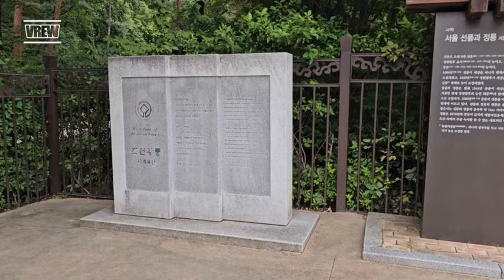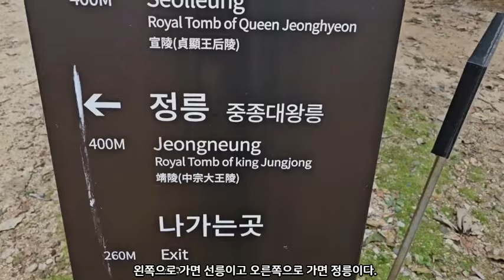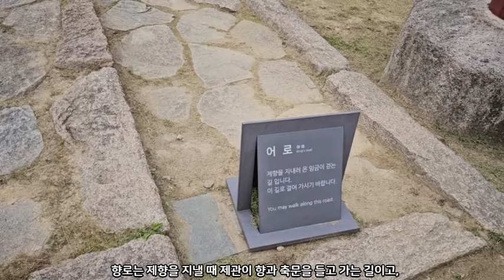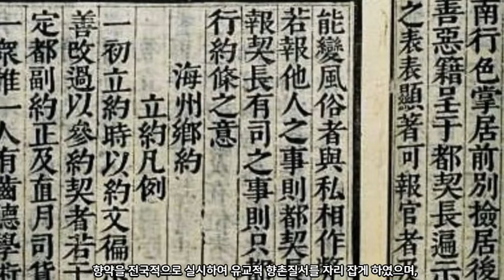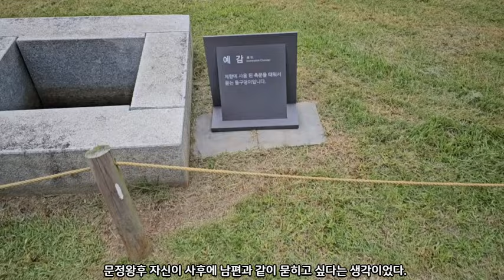중종의 정릉, 왕비가 3명인데 왜 홀로 묻혔을까?